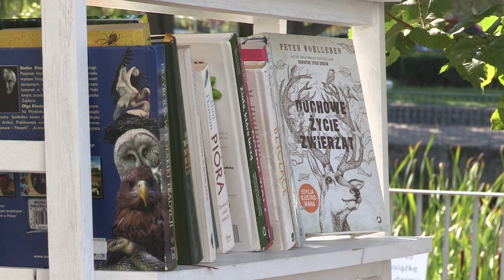W ZGODZIE Z NATURĄ – ZA NAMI IV EKO FESTIWAL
W przedostatni weekend wakacji, w strefie wypoczynku Miejskiej Biblioteki Publicznej odbył się już po raz czwarty Eko Festiwal „Między Mostami”.  Było ciekawie, edukacyjnie i kolorowo.
W programie znalazły się cenne prelekcje znanych osobistości z dziedziny ekologii takich jak m. in. Jacek Karczewski, który opowiedział nam o ptakach w mieście, a dokładniej o sowach.